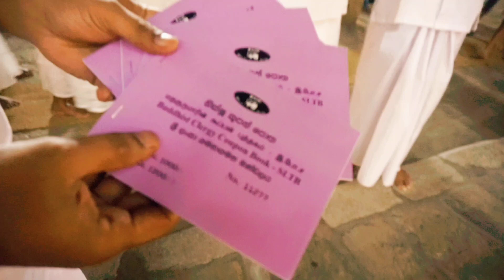භික්ෂු ගමන් බලපත්‍ර පූජාව - 2024-02-02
꧁🌟꧂ ගමන් බලපත්‍ර පූජාව ꧁🌟꧂
උතුම් වූ මහ සෑ පුණ්‍ය භූමියේදී සාරිපුත්ත මොග්ගල්ලාන මහ තෙරුන් වහන්සේලා සිහිපත් කර ගනිමින් උතුම් වූ මහා සංඝරත්නය උදෙසා...ගමන් පහසුව සැලසීම පිණිස භික්ෂු ගමන් බලපත්‍ර පූජා කරගත් මොහොත 🙏

දැක බලා අනුමෝදන් වන සැමට උතුම් වූ චතුරාර්‍ය සත්‍ය ධර්මය පහසුවෙන්ම අවබෝධ කරගැනීමට සියලු හේතූ සකස් වේවා 🙏

- කෝසල වීරතුංග -
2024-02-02